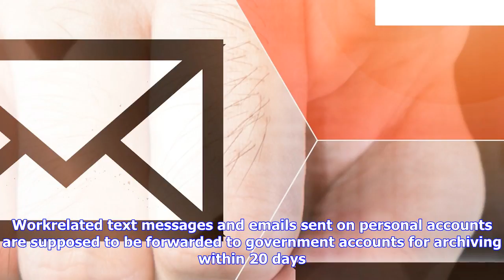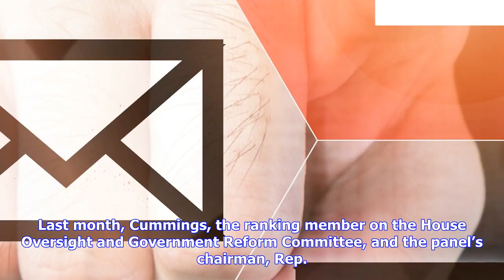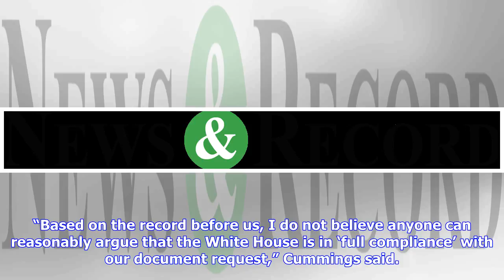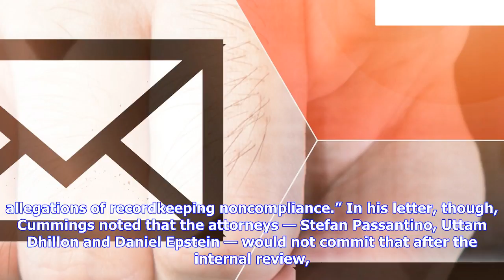Breaking News | Top democrat: white house won't id employees who used private email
Top democrat: white house won't id employees who used private email

WASHINGTON AP — The White House counsel’s office is refusing to tell a committee on Capitol Hill whi...